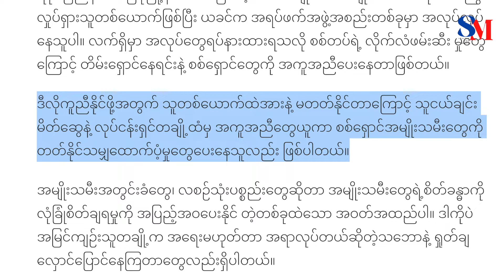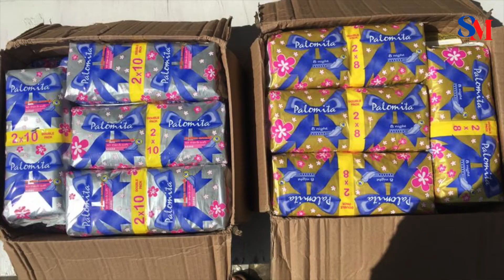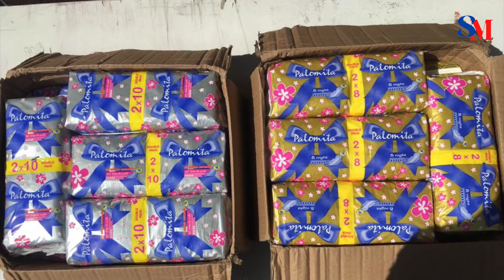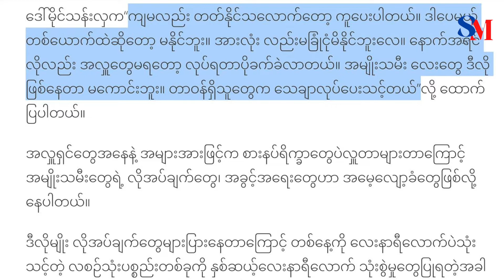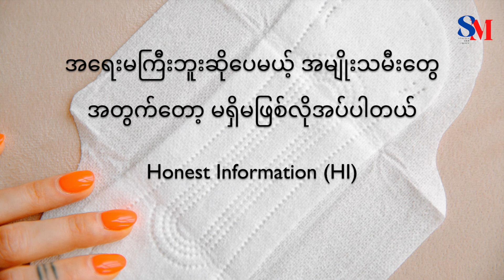အတွင်းခံက အမျိုးသမီးအတွက် ဘာကြောင့် အရေးကြီးတာလဲ - Period wear for female soldiers and refugees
Honest Information (HI) အင်တာနက်စာမျက်နှာမှာ ၂၀၂၁ အောက်တိုဘာလက ဖော်ပြထားတဲ့ “အရေးမကြီးဘူးဆိုပေမယ့် အမျိုးသမီးတွေအတွက်တော့ မရှိမဖြစ်လိုအပ်ပါတယ်” ဆောင်းပါးကို ရုပ်သံအဖြစ် ပြန်လည် တင်ဆက်ထားတာပါ။

HI စာမျက်နှာရဲ့ သတင်း၊ ဆောင်းပါးတွေမှာ အမျိုးသမီးတွေရဲ့အသံကို ထုတ်ဖော်ထားတတ်ပါတယ်။ လိပ်စာက ဖြစ်ပါတယ်။